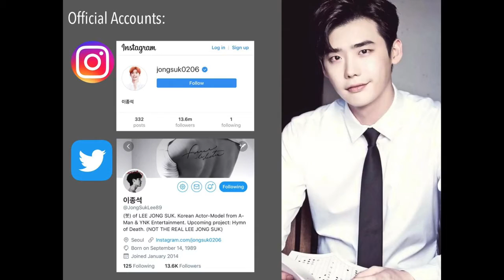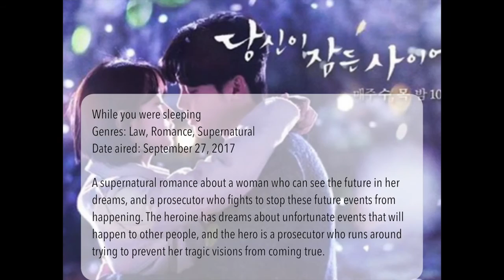TOP 5 KOREAN DRAMA